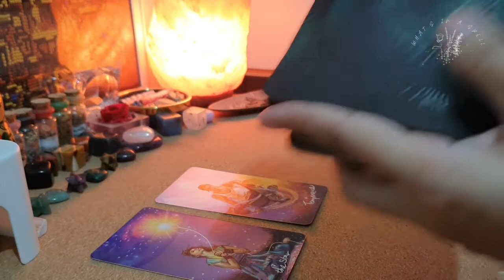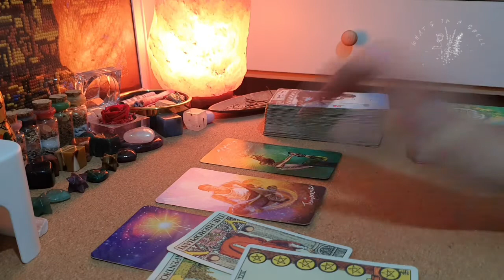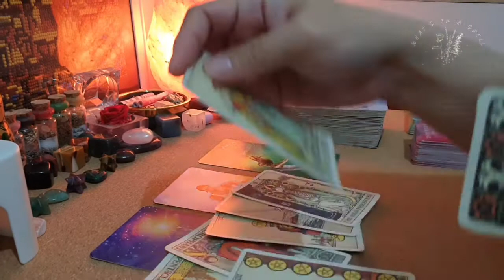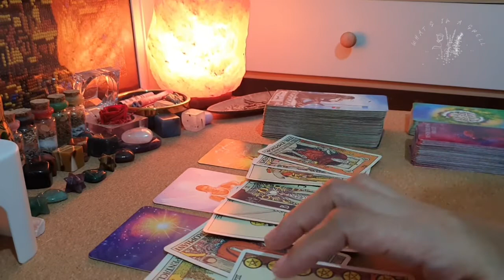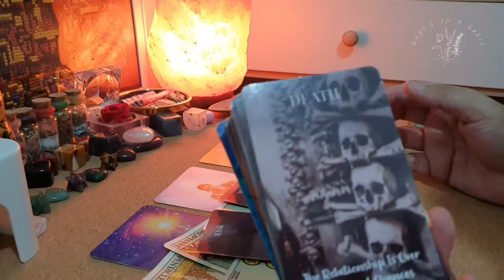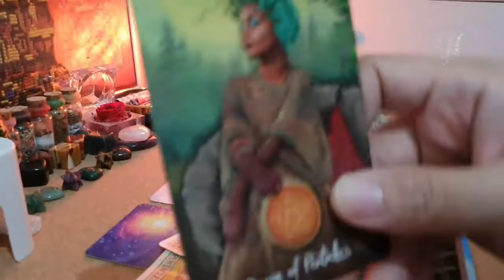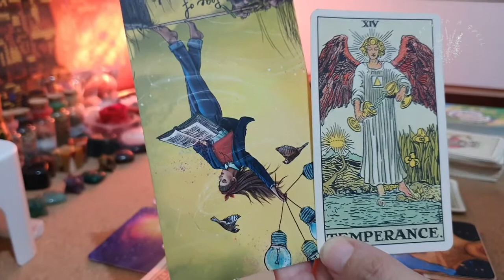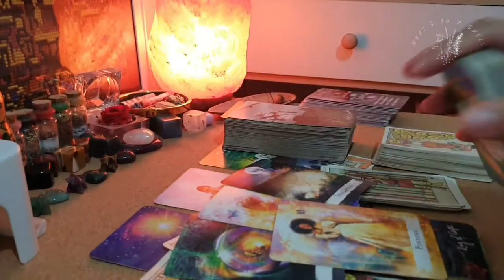LIBRA: June 2022 Love Guidance- "Staying within peace but needing to make realizations"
Please keep in mind these tarot readings are to be watched at your discretion. Content on my channel may trigger personal issues. These are to be used only for guidance and not as advice or a recommended course of action. All guidance provided is with the best of intentions. Viewers are responsible for their own choices and actions.  Guidance given is in no way medically or scientifically supported.